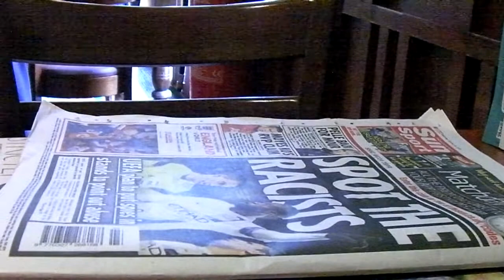Changing Hands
The clocks go back.  The Wetherspoons Autumn beer festival continues and the Pen & Wig is to close for a week before it changes hands.  All this and a super storm approaches.  Been blogging too.